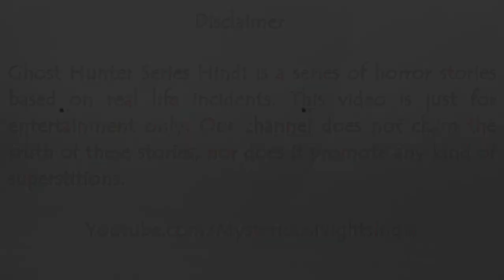Helping Ghost Story in Hindi | Kufri Trip horror story | Episode - 198#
GHOST HUNTER SERIES IS A SERIES OF HORROR STORIES BASED ON REAL LIFE INCIDENTS. THIS VIDEO IS JUST FOR ENTERTAINMENT ONLY. OUR CHANEL DOES NOT CLAIM THE TRUTH OF THESE STORIES, NOR DOES IT PROMOTE ANY KIND OF SUPERSTITIONS.